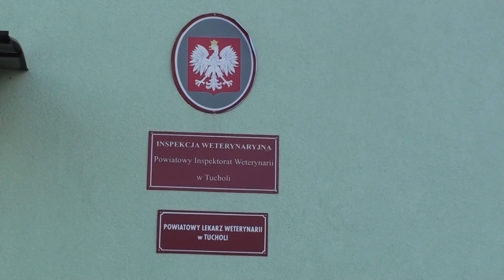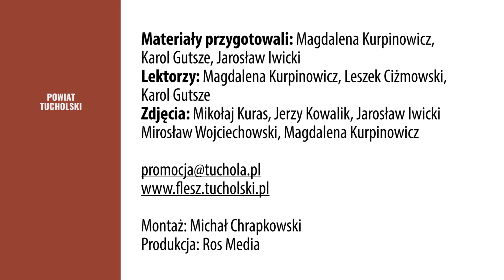Powiatowy Flesz 25-08-2017 | Tuchola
W dzisiejszym wydaniu:
- Szacowanie strat po nawałnicy
- Pomoc dla poszkodowanych
- Pomoc w odbudowie dróg
- Podziękowania dla Strażaków
- Otwarcie nowego budynku Powiatowej Inspekcji Weterynaryjnej